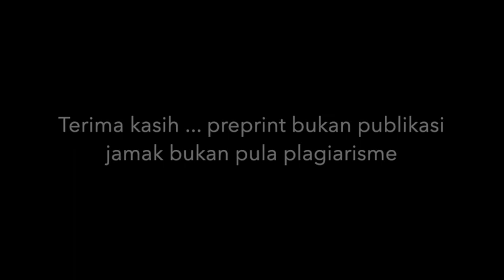[VIDEO 1'] Preprint bukan publikasi jamak dan bukan plagiarisme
Kunjungi: inarxiv.id untuk keterangan lebih lanjut dan rinarxiv.lipi.go.id untuk mengunggah preprint anda.